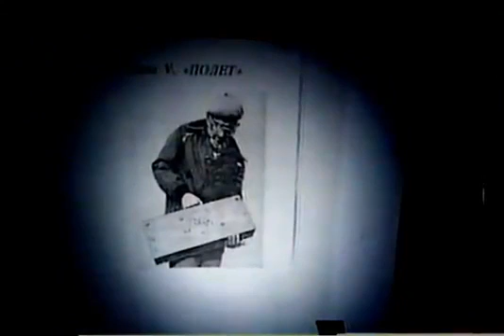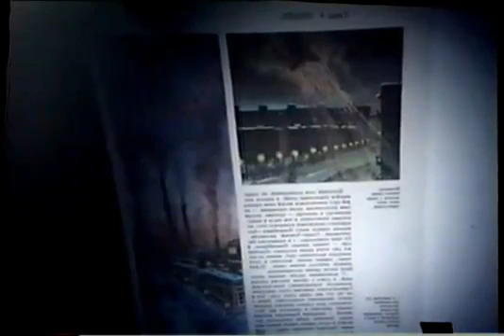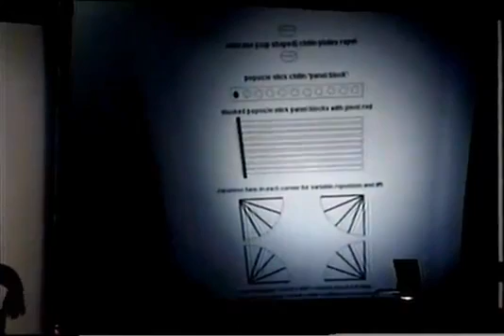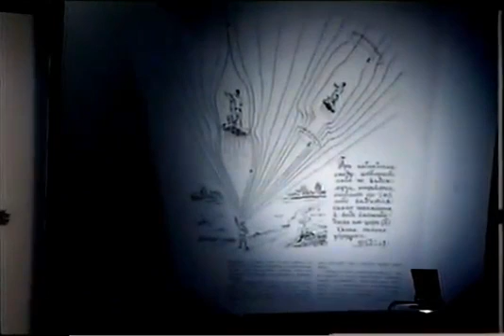AMAZING Anti-Gravity Discovery by Viktor Grebennikov - Flying Platform - Bio-Gravitics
A Russian man named Viktor Grebennikov supposedly discovered that some insect wing covers have anti-gravity properties. Using these wing covers together, he claims to have created a flying platform that could travel at amazing speeds silently and at times, invisibly.

Grebennikov wrote detailed accounts of his experiences flying over the Russian countryside using his levitation device. These flying experiences as well as his reported observations of other paranormal phenomena, usually involving insect nests or parts, appear in his self-published book My World.

He refused to name the potent insect for its protection from humanity, but he did provide photos of the platform, including one with it appearing to levitate.